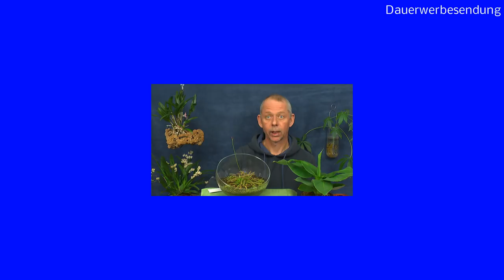Nicht alltägliche Samen, Champignon Pilze wachsen und mehr zum Thema Samen Aussaat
Was wächst denn da? Nach 20 Tagen sind die Champignon zu sehen. Regenbogen Baum Sämlinge wachsen sehr langsam und sind daher schwer in der Anzucht. Der unbekannte Sämling ist ein  Casuarina equisetifolia, Kasuarine, Australische Kiefer.

Seedeo Bonsai Anzuchtset Australische Kiefer (Casuarina equisetifolia)

Bonsai - Ficus religiosa - Buddha-Baum - Bohdi-Baum (20 Samen)

XXL Bio Steinchampignon, komplettes Pilzzuchtset für die eigene Pilzzucht

4 Gießaufsätze für Wasserflaschen im Set, ideal für Samen und Setzlinge

BLATTWERK Pure Bio Düngemittel - 1.000ml: 100% veganer, organischer NPK Dünger mit Aminosäuren. Flüssiger Naturdünger aus Gras

Die Sämlinge und wie geht es weiter mit den Exoten und anderen Pflanzen Teil 411